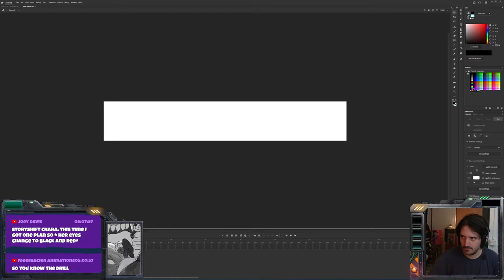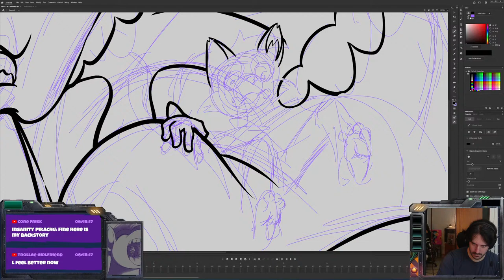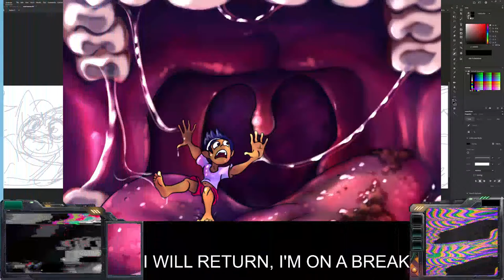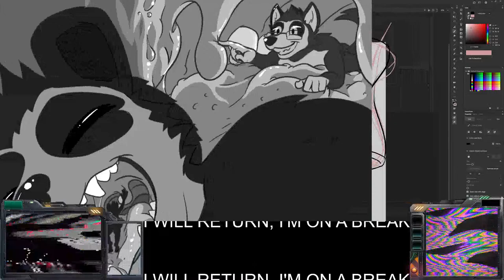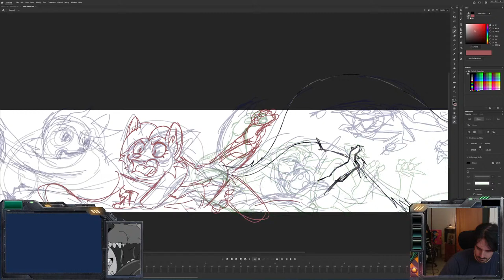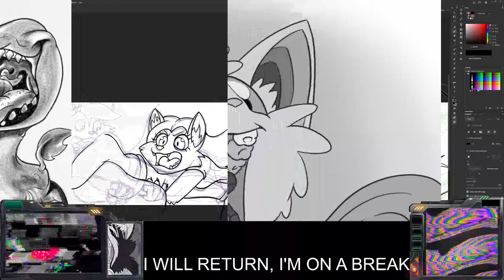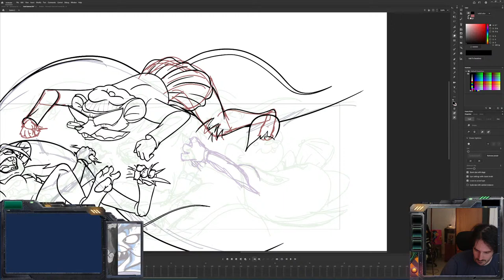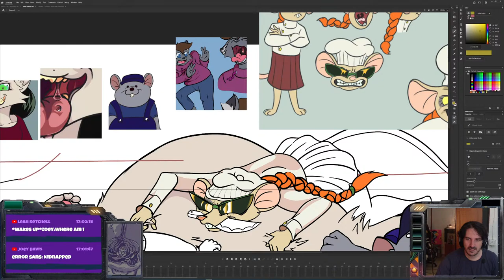FEEDcast - Sketchy Saturday - 12/10/22